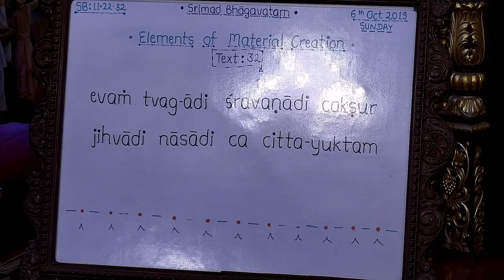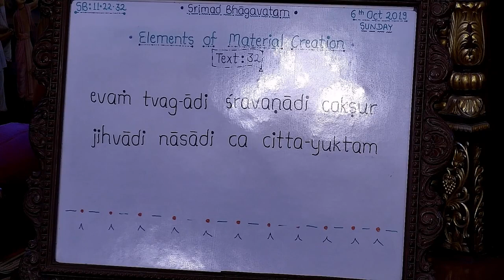Glories of Kartik Month - Year 2019 - Dr. Vishwarup Das Lecture on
Sunday Feast Class by Vishwarup Prabhu at ISKCON Chowpatty.